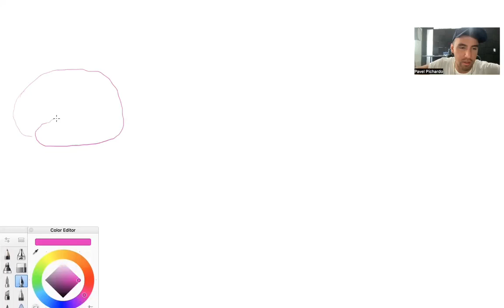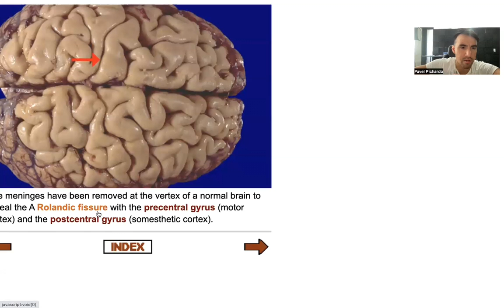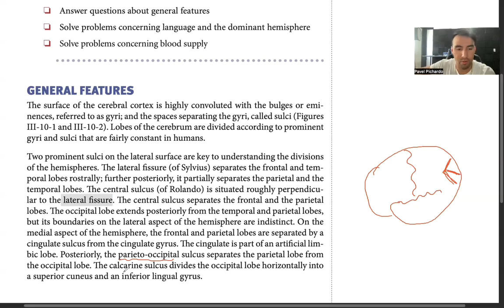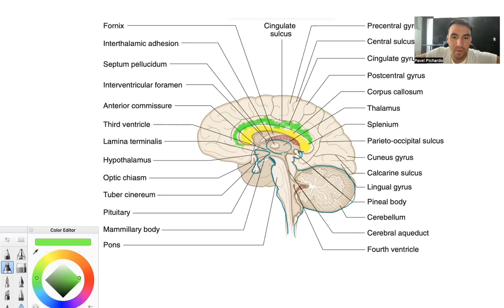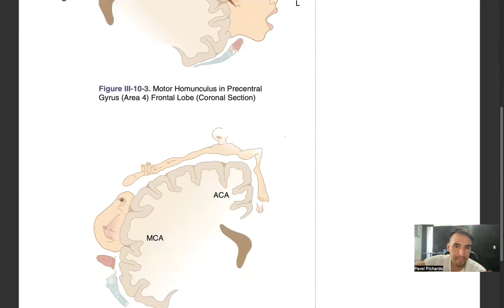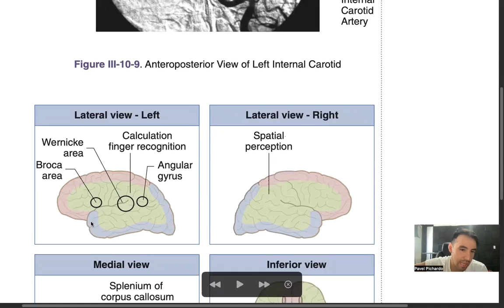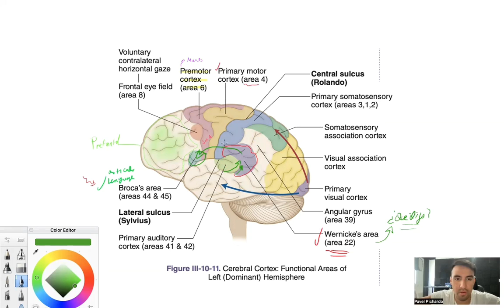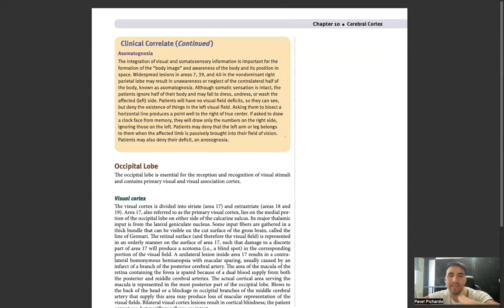CORTEZA CEREBRAL PARA ESTUDIANTES (frontal, temporal, parietal, occipital y más!!!)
Aquí revisamos las áreas más relevantes de la cortezas cerebrales, frontal, parietal, temporal, occipital y más.
¡Ojalá lo disfruten tanto como yo!

Referencia: Purves, D. 2018. Neurociencias 6ta edición. Sinauer Estados Unidos